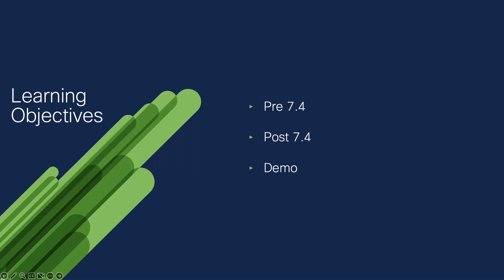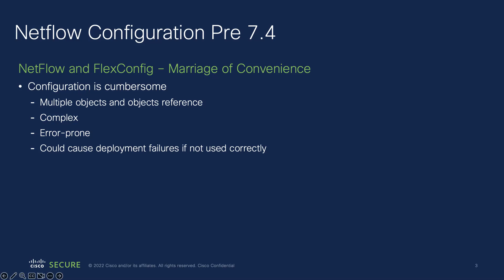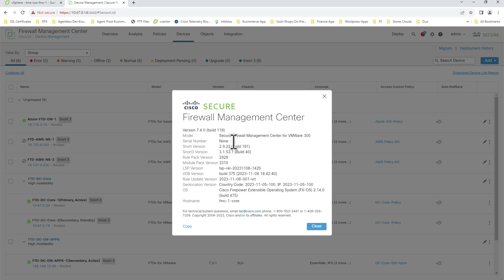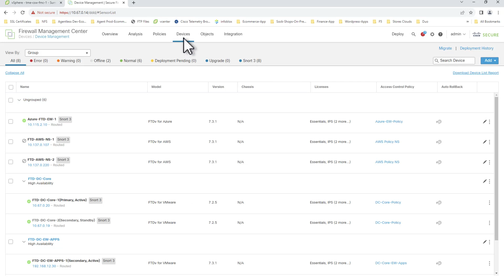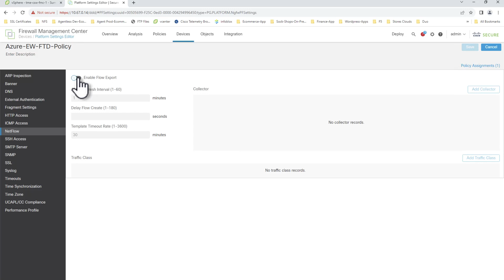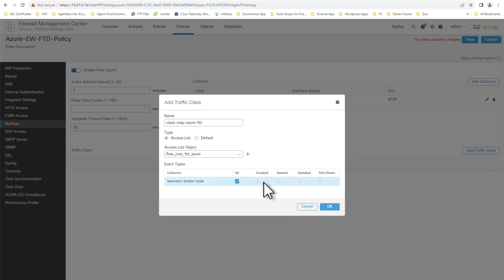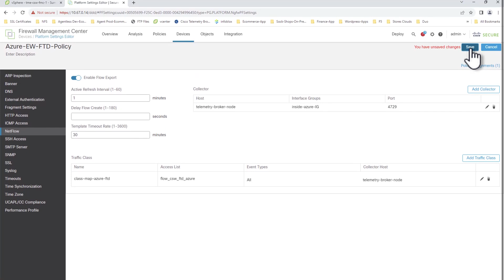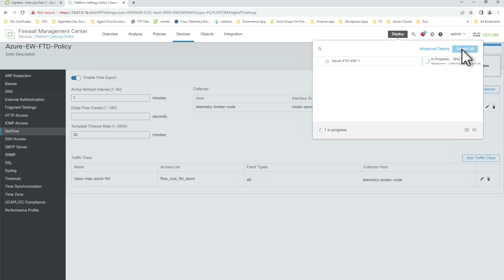Cisco Secure Firewall Management Center - 7.4 Telemetry Enhancements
In this video, Jorge presents the new Netflow enhancements for Cisco Secure Firewall Management Center in release 7.4.

Timestamps:

0:22 - Learning Objectives
0:44 - Netflow Configuration Pre 7.4
1:50 - Netflow Configuration Post 7.4
2:31 - Demonstration
4:50 - Outro